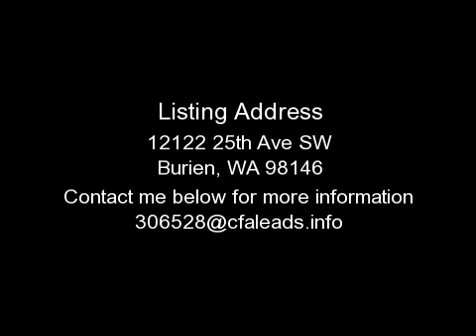BURIEN HOUSE, WA - 12122 25TH AVE SW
FOR DETAILS. Fabulous mid-century Shorewood home on quiet street awaits you: sound views, thoroughly remodeled, finished basement, new hardwoods upstairs, updated kitchen, master suite with fireplace and remodeled bathroom with custom walk-in shower, huge lot with nicely-landscaped yard and fruit trees, newer hot tub in the gazebo; the list goes on! Potential second story or tons of storage in the attic, accessible through the attached garage. Access to Shorewood Beach Club